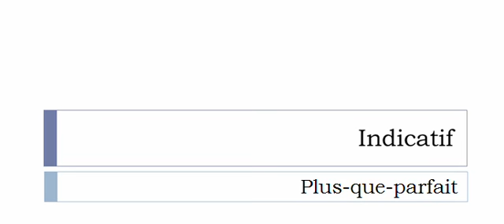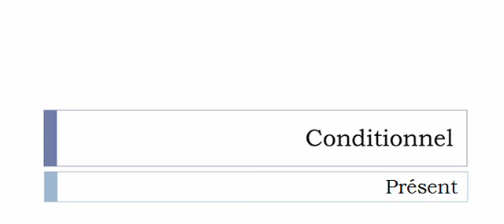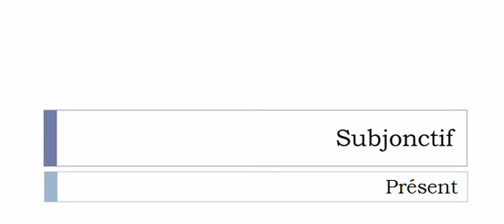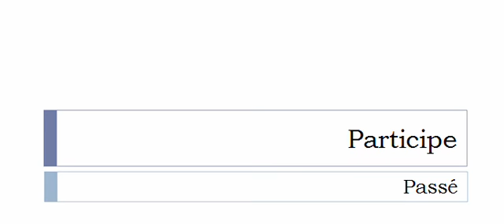La conjugaison du verbe Bouter